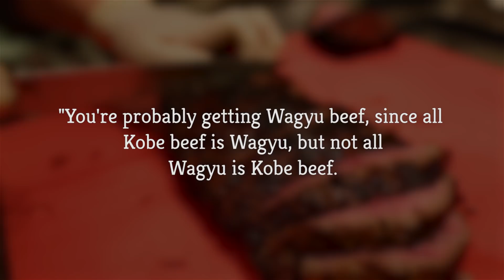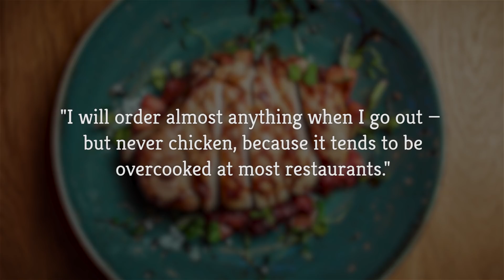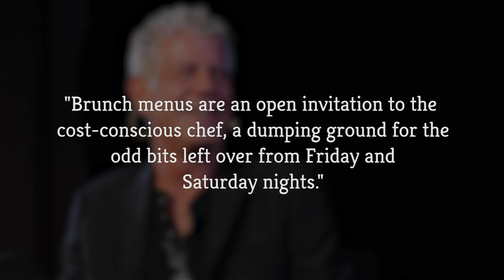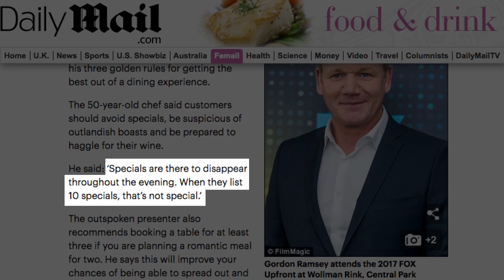The Worst Foods To Eat At A Restaurant According To Chefs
For most, getting to dine out is a very special treat. A dining experience also takes careful coordination. Once you’ve agreed on a restaurant, booked the reservations, and given the babysitter the rules of the house, you are dead set on making the most of your restaurant experience. Nothing can ruin a night out faster than a catastrophic meal. If you are unfamiliar with the restaurant, there are some foods to steer clear of to help insure your night out will be a success. When seeking restaurant advice, who better to look to than famous chefs like Gordon Ramsay or Anthony Bourdain? In this video, we’ll tell you the worst foods to eat at a restaurant, according to chefs.

Cheap "Kobe" beef | 0:00
Chicken | 1:00
The bread basket | 1:26
Eggs Benedict | 2:05
Fish on Mondays | 2:52
The specials | 3:33